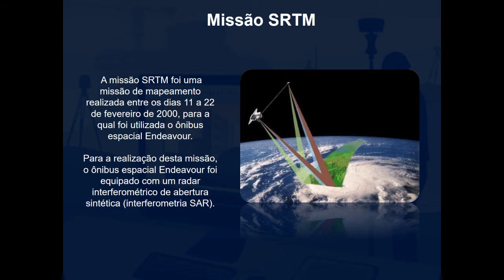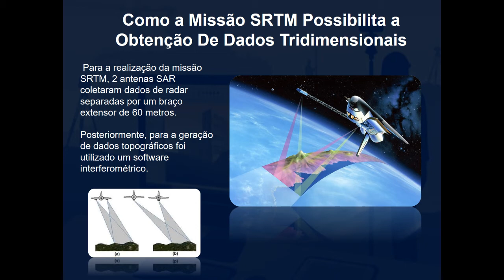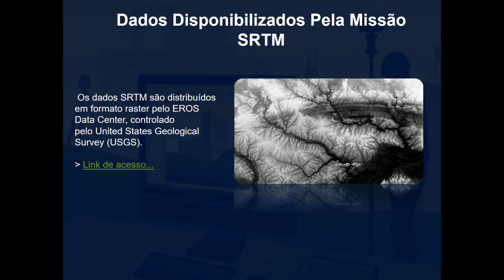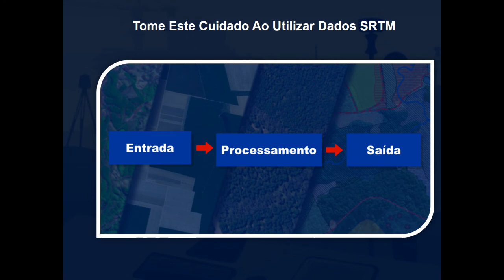SRTM: Missão e Download dos Dados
Conheça melhor o livro Topografia Cadastral e Georreferenciamento de Imóveis Rurais na prática e os bônus disponibilizados juntamente com o mesmo. Link:

O que você aprenderá neste vídeo:
O que é a missão SRTM;
Objetivos da Missão;
Agências responsáveis pela missão;
Como baixar dados SRTM.

Missão SRTM
A missão SRTM foi uma missão de mapeamento realizada entre os dias 11 a 22 de fevereiro de 2000, para a qual foi utilizada o ônibus espacial Endeavour.

Para a realização desta missão, o ônibus espacial Endeavour foi equipado com um radar interferométrico de abertura sintética (interferometria SAR).

Objetivo da missão
O objetivo da missão SRTM foi atuar na produção de um banco de dados digitais para todo o planeta, possibilitando a elaboração de um Modelo Digital de Elevação (MDE) das terras continentais.
Os dados foram produzidos para a região do planeta posicionada entre os paralelos 56ºS e 60ºN.

Como a Missão SRTM Possibilita a Obtenção De Dados Tridimensionais
Para a realização da missão SRTM, 2 antenas SAR coletaram dados de radar separadas por um braço extensor de 60 metros.

Posteriormente, para a geração de dados topográficos foi utilizado um software interferométrico.

A National Imagery and Mapping Agency (NIMA) e;

Dados Disponibilizados Pela Missão SRTM
Os dados SRTM são distribuídos em formato raster pelo EROS Data Center, controlado pelo United States Geological Survey (USGS) e podem ser acessados em formato HGT, com resolução radiométrica de 16 bits.

Projeto TOPODATA

O projeto Topodata, do Instituto de Pesquisas Espaciais (INPE), teve como objetivo a criação de um modelo digital de elevação do território brasileiro.
O mesmo utilizou dados SRTM disponibilizados pelo USGS, possuindo uma acurácia de 30 metros.